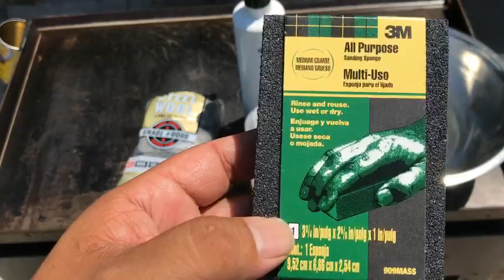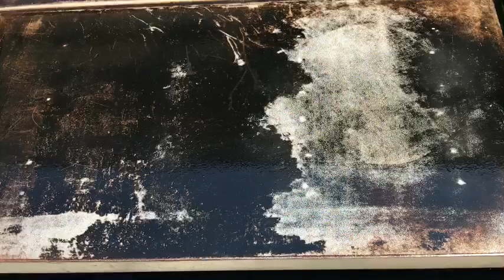🎥♨️ (Live and Unedited) Re-seasoning Your Griddle - Step 1 Removing The Old Season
Life After Retirement ⚓️

Re-seasoning Your Griddle

Bottle Water
Steel Wool #0000
All Purpose Sand Paper
Paper Towels

Join me as I welcome the new chapter of my life and transition from Saving the World to being a House Husband of San Diego.